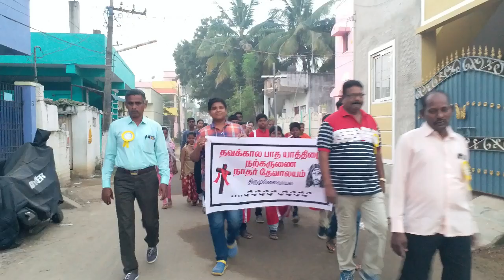தவக்கால பாதையாத்திரை | Church of the Holy Eucharist | Thirumullai Voyal